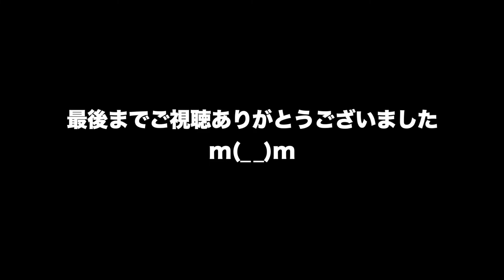動物 癒し 日本ベタコンテスト